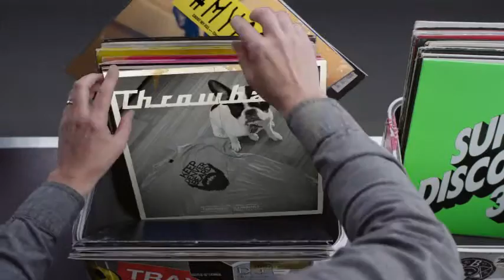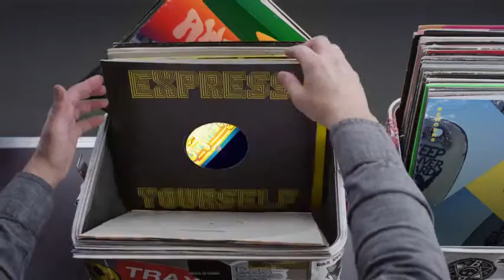Hashtag My Ass - Aaronpettijohn Record Box